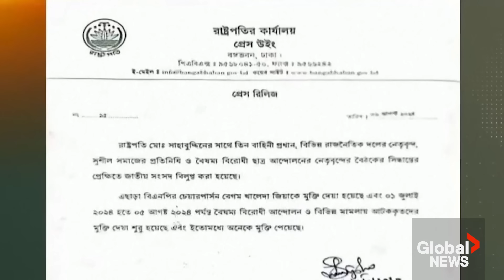Bangladesh dissolves parliament hours after student protesters issue ultimatum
Bangladesh's parliament was dissolved on Tuesday, a statement from the president’s office said, paving the way for the formation of an interim government a day after Prime Minister Sheikh Hasina resigned and fled the country following a violent crackdown on a student-led uprising.

The statement by President Mohammed Shahabuddin's office came after student protesters had threatened more demonstrations if parliament was not dissolved.

People in Dhaka visited the looted residence of Sheikh Hasina a day after she resigned and fled the country. Hasina's son Sajeeb Wazeed, said on X, the future of Bangladesh "is none of my concern or my family's anymore."

"I reiterate, the law-enforcement agencies, Border Guard Bangladesh, and even the military, your responsibility is to keep the country and countrymen safe, and its constitution protected," he added.